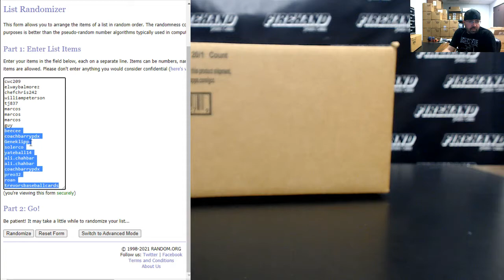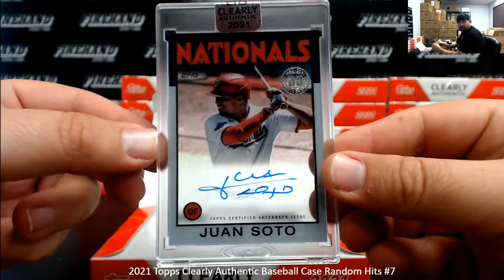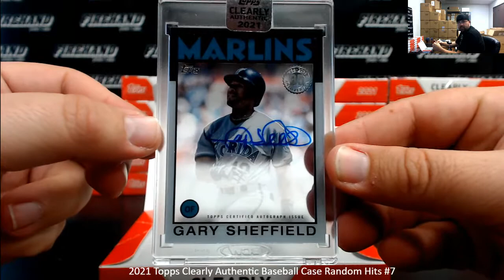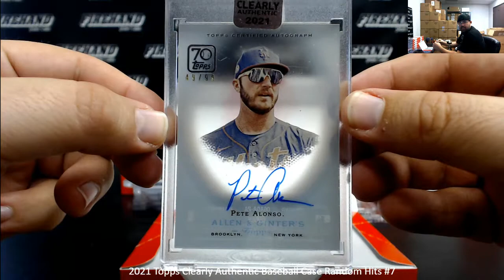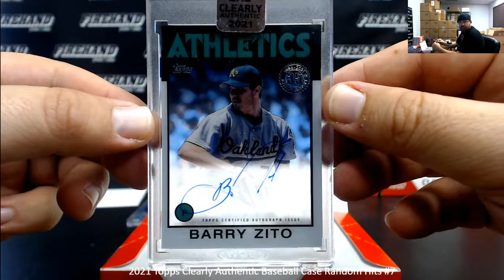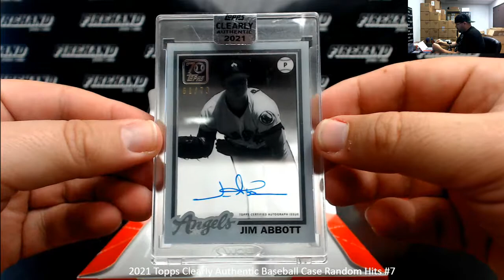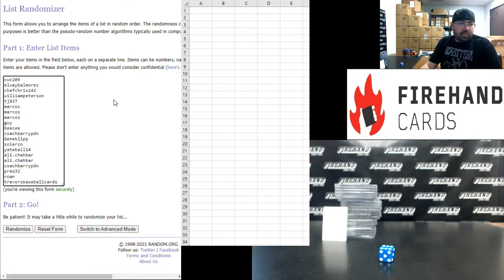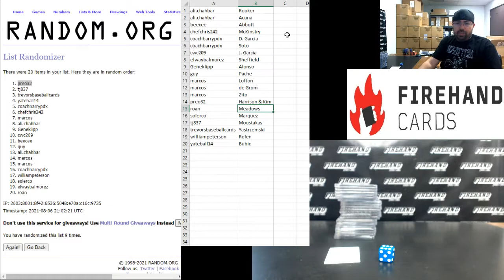8/6/2021 2021 Topps Clearly Authentic Baseball Case Random Hits #7